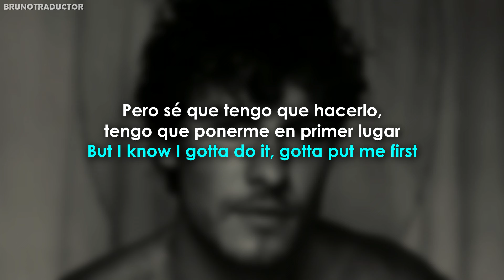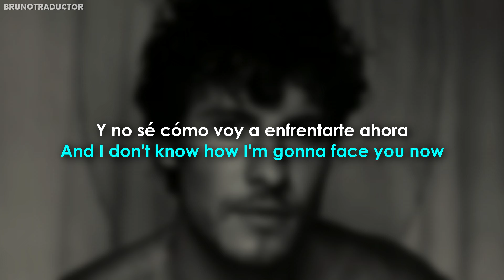Shawn Mendes - Who I Am // Lyrics + Español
•Artista: Shawn Mendes
•Canción: Who I Am
•Álbum: Shawn
•Año: 2024
o
Shawn Mendes - Who I Am. Lyrics on screen - Subtitulado al español. Shawn Mendes - Who I Am. Lyrics - Traducido al español. Letra inglés - español.